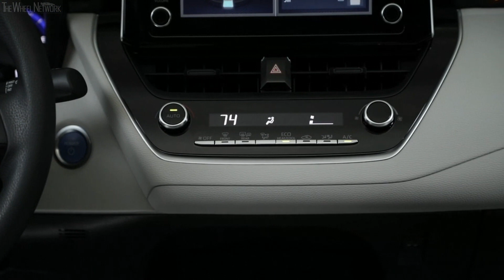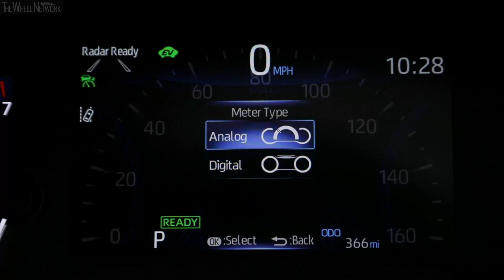2020 Toyota Corolla LE Hybrid | Blue Crush Metallic | Exterior, Interior (US)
▪ Exterior color – Blue Crush Metallic
▪ Interior color – Light Gray